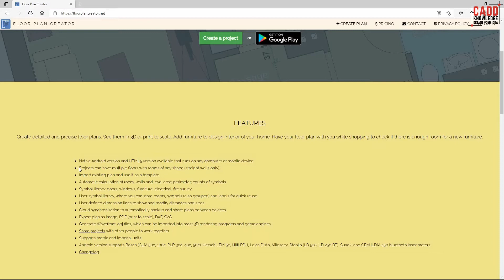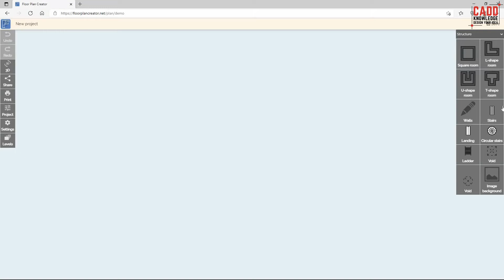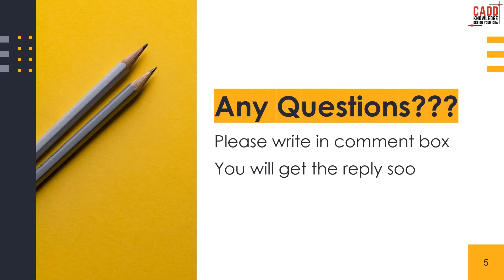Floor Plan Creator Online || Tutorial - 01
Floor Plan Creator Online